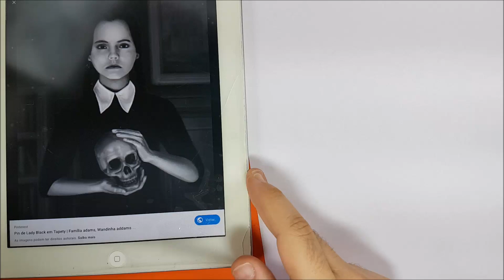MIREI NA WANDINHA E ACERTEI NO PODEROSO CHEFINHO!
Seja bem vindo ao "Sempre Arteiros"!
Hoje você vai aprender a desenhar a WANDINHA da "Família Addams" de forma simples e prática!
E o desafio é o seguinte: Faça seu desenho e poste na rede:

CAIXA POSTAL: 75456 CEP: 3309970 São Paulo - SP

Abraço "Sempre Arteiro"! ;)